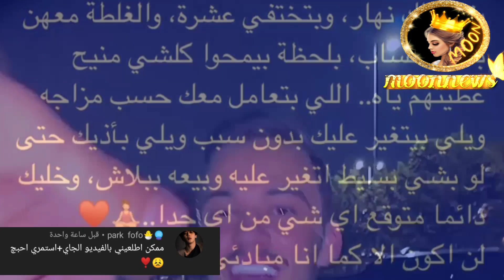والد سيلاوي يتهجم على قمر الطائي وهي ترد اتركوني بحالي مابدي مشاكل 😱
انستغرامي : ⬇️⬇️⬇️
moon_news1